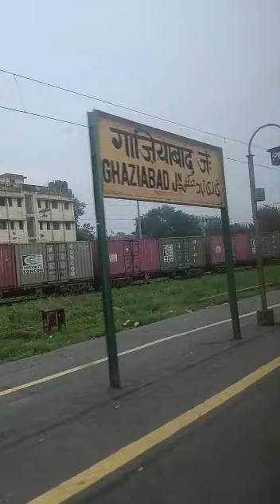Bihar up trine railway journey vlogs viral video